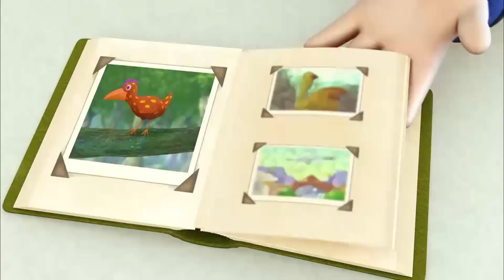Oui Oui Officiel | Le Cirque de Oui Oui | Dessin Animé Complet En Français